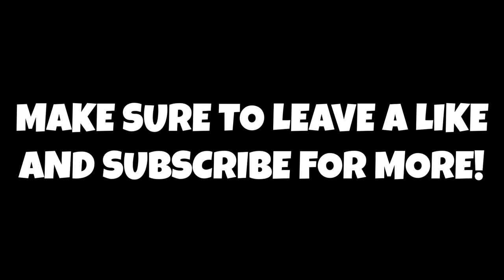Ben Simmons Turns His Back On Australia & The Olympics...